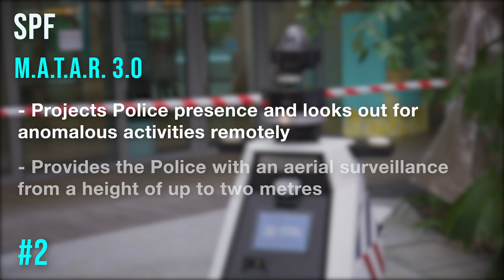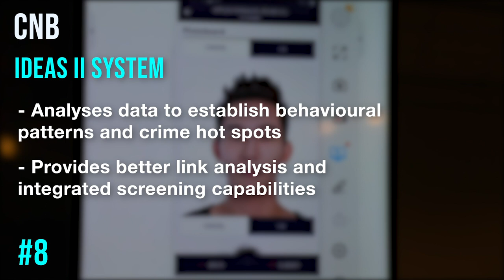10 Home Team Science & Technology Innovations You Should Know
The Home Team continues to innovate and develop technologies to enhance operational effectiveness in safeguarding Singapore. Here are 10 Home Team Science and Tech innovations announced this year.

Look out for more as we will be setting up a dedicated Home Team Science & Technology agency to lead S&T research and development critical to Home Team's operations.